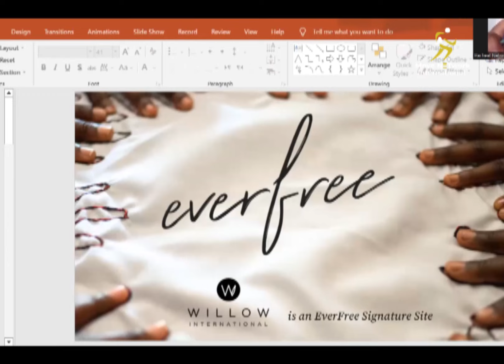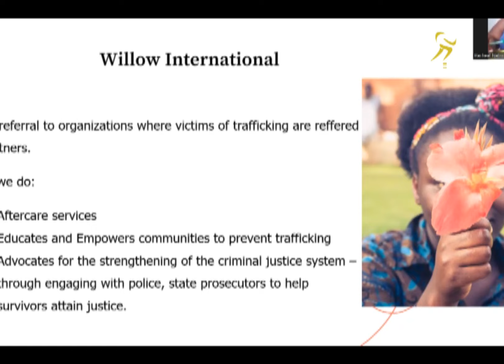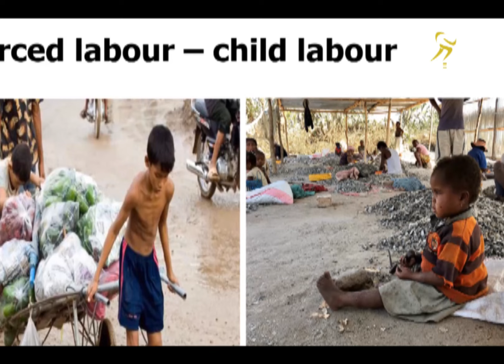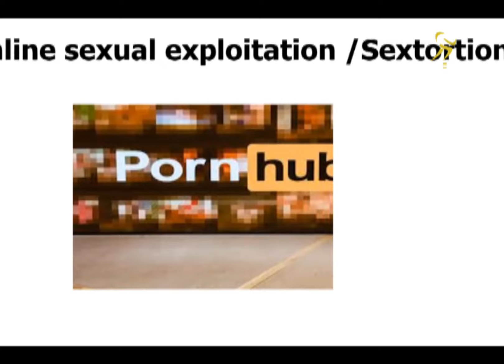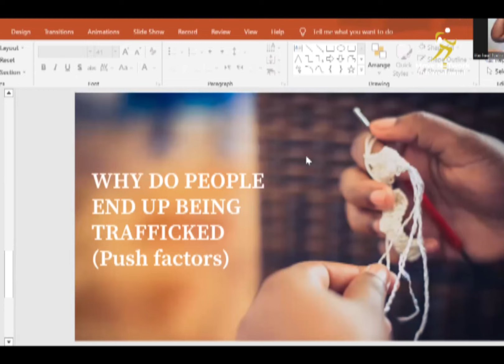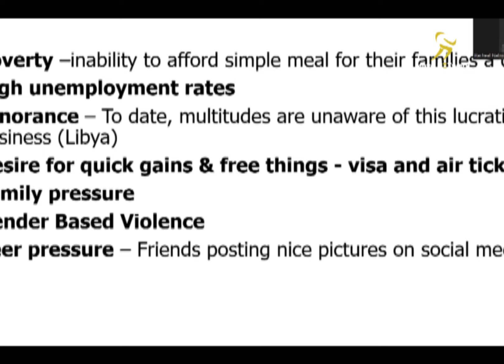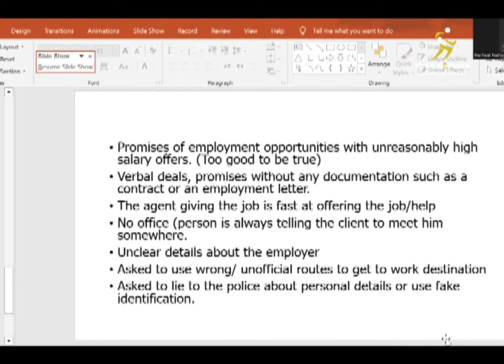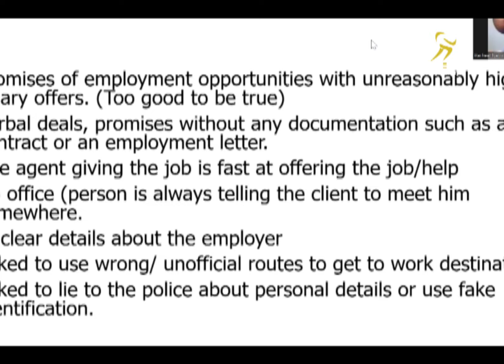Ep 1: Human Trafficking 101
Human trafficking is the trade of humans for forced labor, sexual slavery, or commercial sexual exploitation for the trafficker or others. Human trafficking can occur within a country or trans-nationally. Human trafficking is a crime against the person because of the violation of the victim's rights of movement through coercion and because of their commercial exploitation.

For more details please watch the video and follow all the episodes.